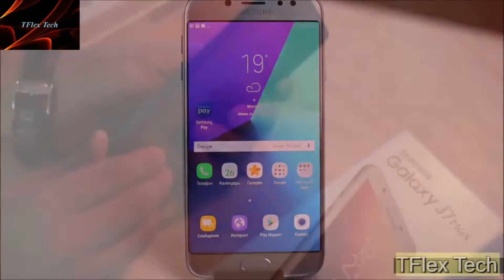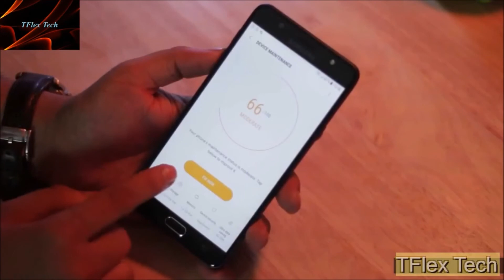Samsung galaxy J7 pro | Galaxy J7 max | Exynos and Mediatek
Samsung galaxy J7 pro | Galaxy J7 max | Exynos and Mediatek ..which one is better. what you think tell me in comment section...

ElementD-Giving In